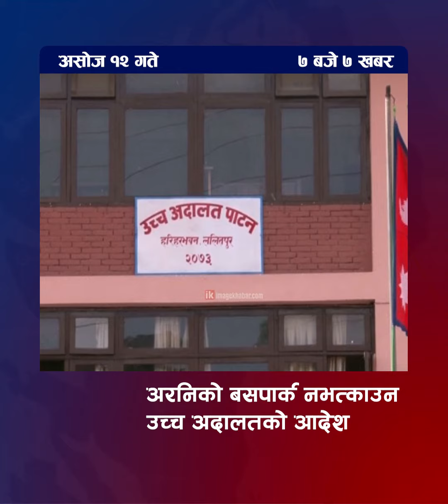उज्यालोको ७ बजे ७ खबर